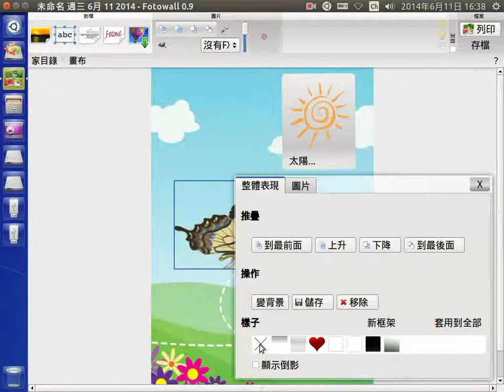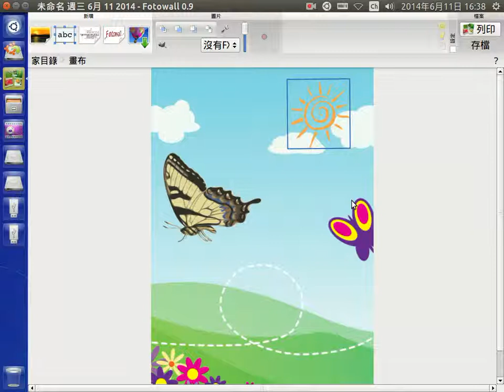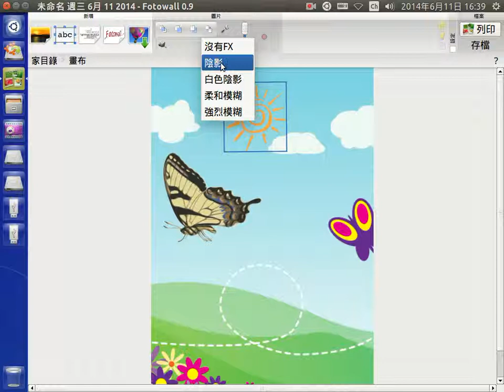設定圖片一般特效